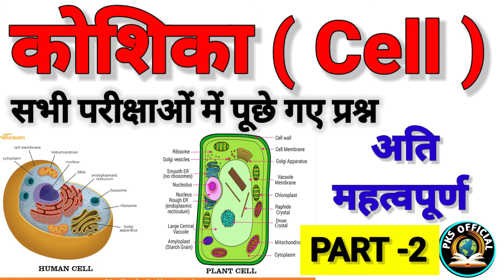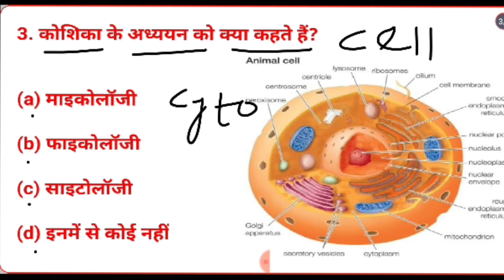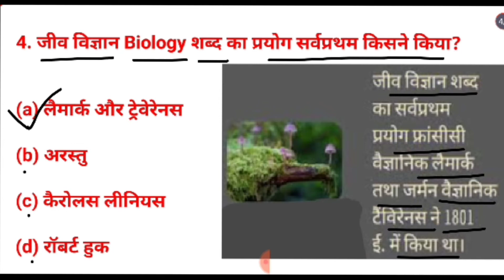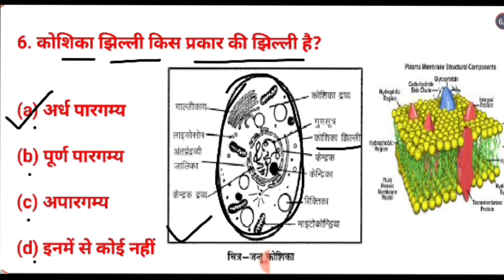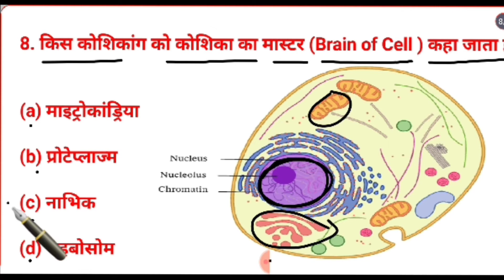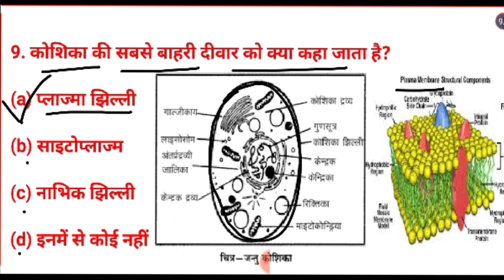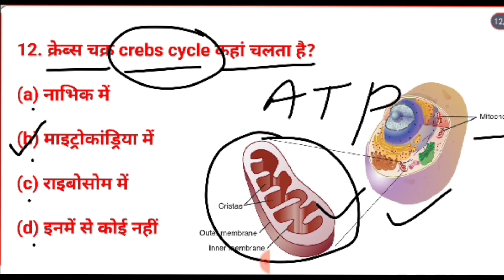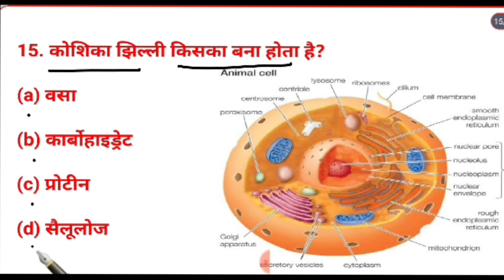मानव कोशिका | Human Cell | मानव कोशिका से संबंधित अति महत्वपूर्ण प्रश्न |Topic Wise Science Biology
📖 PKS OFFICIAL 👉

General Science --

Hello doston swagat hai aapka hamare channel pk official mein doston Aaj ham is video mein koshika ke sambandhit sabhi prashnon ko diagram se discuss karenge doston is video ko jyada se jyada share Karen,
Is video ka PDF hamare Telegram channel pks official PDF mein de diya gaya hai.